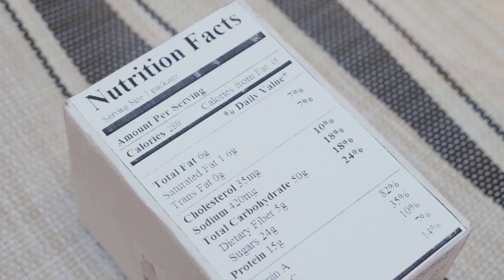Bulk Up Your Diet: Nutrition Tips for More Muscle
🔥 Welcome to "Bulk Up Your Diet: Nutrition Tips for More Muscle" on Flavour Fit - your ultimate guide to powering up muscle growth through nutrition! 🏋️‍♂️💪

Here at Flavour Fit, we're dedicated to bringing you the best in fitness and nutrition. In this video, we're exploring the key foods and strategies that will help you maximize your muscle-building potential. Whether you're just starting your fitness journey or looking to take your gains to the next level, we've got you covered with science-backed tips and real-world advice.

🌟 What You'll Discover:

Protein-Rich Foods: Unlock the power of protein for muscle growth.
Carbohydrate Choices: Find out the best carbs to fuel your fitness.
Healthy Fats: Learn how fats contribute to muscle health.
Vitamins & Minerals: Essential nutrients for peak performance.
Hydration Essentials: The role of water in muscle development.
Meal Prep Tips: Practical advice for effective muscle-building meals.
Supplement Guide: Straight talk on the supplements that can help.
Your support means the world to us and helps us bring more great content your way!

Got questions or want to share your experiences? We love hearing from you!

📚 Resources & More:
Check out the links below for in-depth articles, meal plans, and our exclusive guides.

🎯 Your Goals, Our Passion:
At Flavour Fit, we're here to support you every step of the way. Let's fuel your body and mind for those impressive gains.

👊 Ready to transform your diet and supercharge your muscle gains? Dive into the video and let's get started!